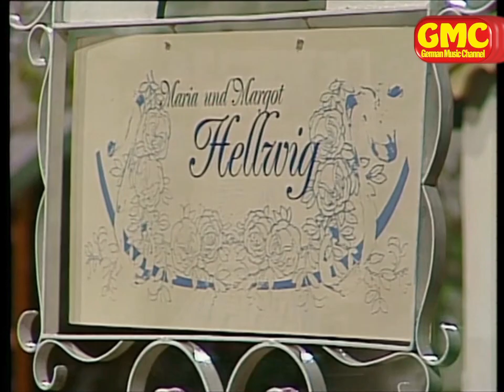Maria & Margot Hellwig - Geburtstagsjodler 1984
Maria & Margot Hellwig - Geburtstagsjodler
Die Super-Hitparade der Volksmusik 1984